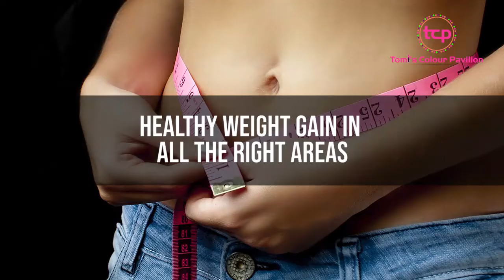Drink this to add Weight in all the right places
Gain healthy weight in all the right spots of your body

Ingredients:-
Banana
1 Cup of Milk
Greek Yoghurt
Oatmeal
Peanuts

Blend all the Ingredients together and you have your Weight Gain Smoothie/Meal